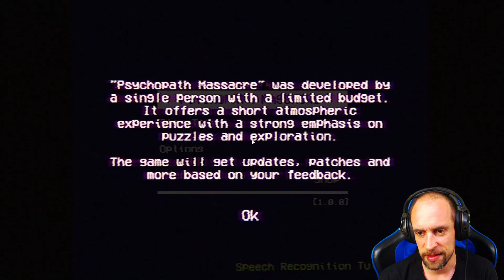Psychopath Massacre #03 ● Dem Terror endkommen ● Sonic X Game Psychpath Massacre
► Psychpath Massacre

George Dinescu hat dich in seinem Haus in Rumänien entführt. Komme lebend heraus, während du mit einer VHS-Kamera alles filmst, was drinnen passiert. Im Haus finden Folter, Mord und Zerstückelung statt und enthülle das erschreckendste Erbe des Jahrzehnts des Terrors eines Serienmörders.

Social-Media